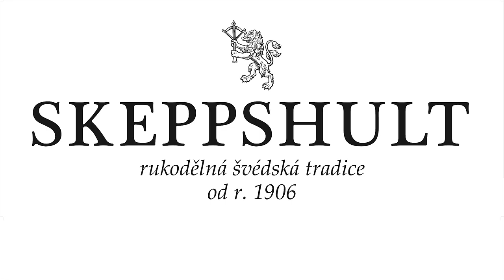Mačanka - Chuťová bomba z východu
Mačanka je na přípravu velice jednoduchá. Když jednou ochutnáte, budete doslova závislí na této dobrotě. Jedná se o "polévku" do které se namáčel chléb a právě proto se jmenuje Mačanka. Pochází z východního Slovenska a Ukrajiny. Podává se převážně o Vánočních svátcích. Mačanku si také můžete připravit bez uzenin, jako "postní" jídlo. Když to někdy přeženete na bujaré oslavě s alkoholickými nápoji, Mačanka Vás spolehlivě "vyprostí" :-) Tak na co čekat? Hurá do kuchyně! Přejeme dobrou chuť!

Používáme švédské nádobí SKEPPSHULT